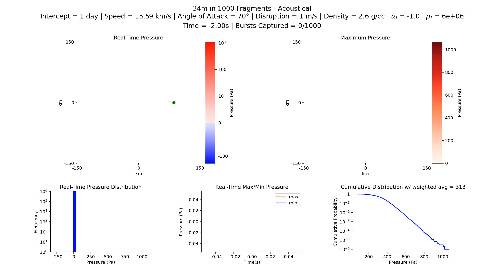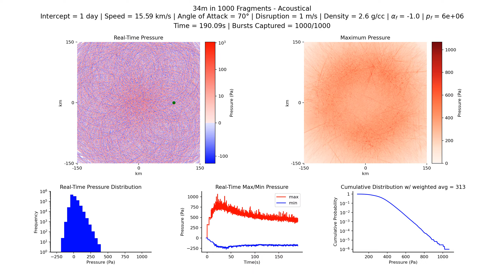2023 NT1 – Acoustical: 34m in 1000 fragments, 1 day, 15.59 km/s, 2.6 g/cc, 70°